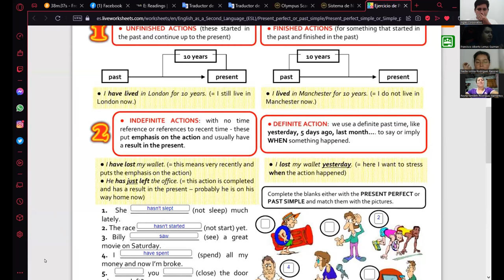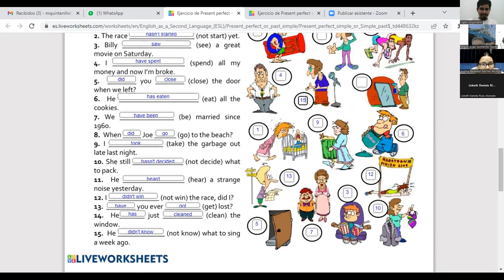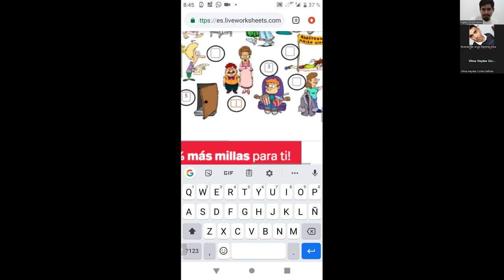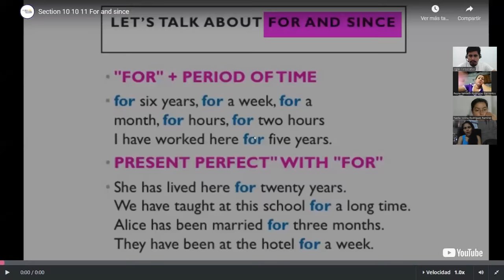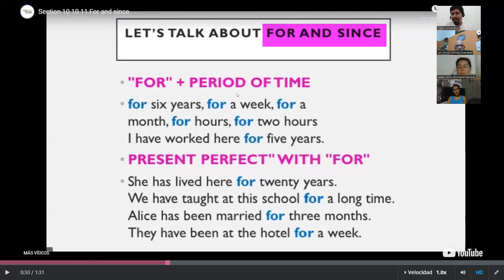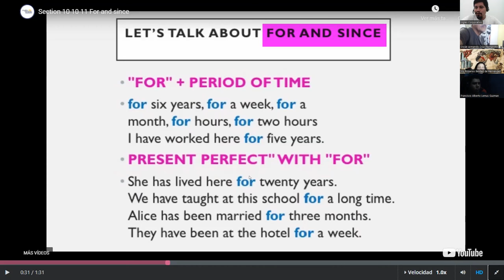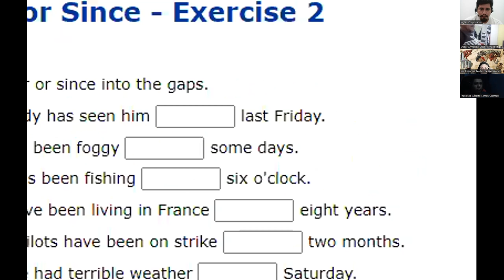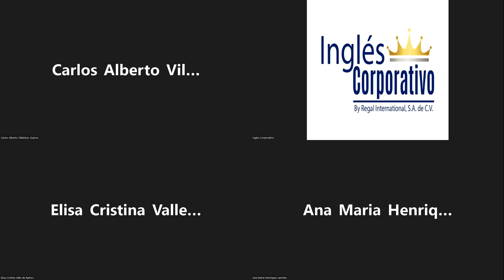Inglés Corporativo-07/28/2022-Since and For